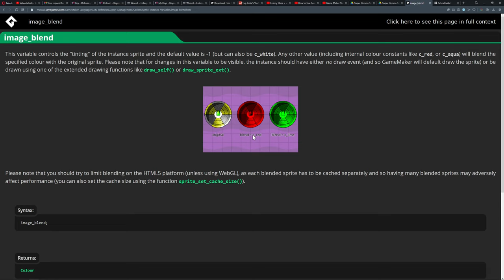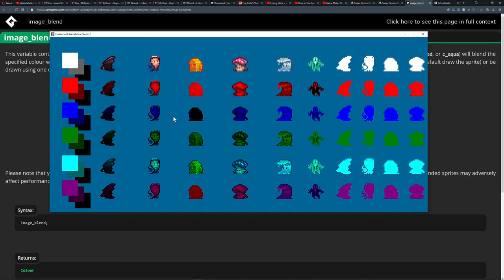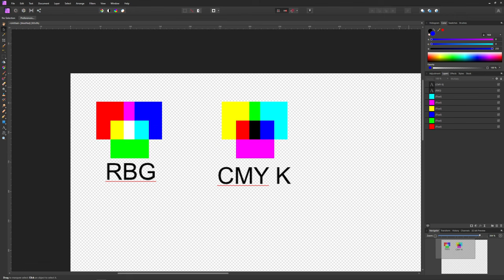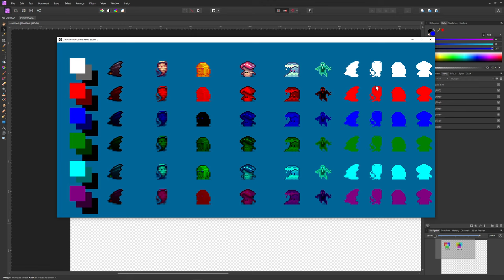Image blend vs color swapping [GameMaker | Vfx]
This vfx tutorial give you an insight into image blending in GameMaker.

The image_blend is normally used for blinking or recoring an existing image/sprite. What is happening when you blend an existing image is that you take the original colors of the image (base) and blend/tint them with a second color to get a result. This works most of the time fine but it comes with some down sides. So let's see why that it and get a crash course into color theory.

To have better results you can use a shader to color swap, here is a good video on that:

CHAPTERS
0:00 What we will discuss
0:38 Offical manual on image_blend
1:10 Color theory crash course
3:42 Why image blending/tinting is not what it seems
8:02 Where color swapping makes sense